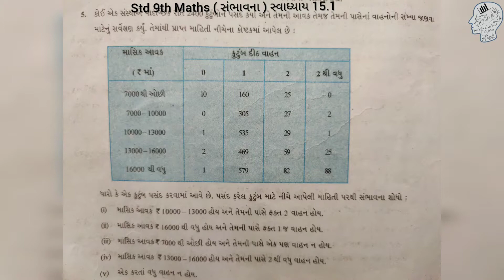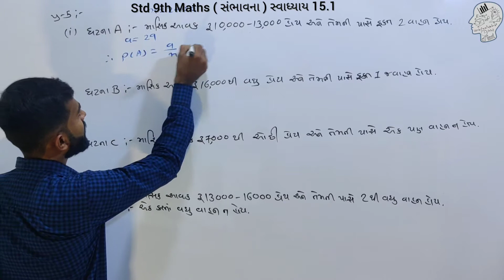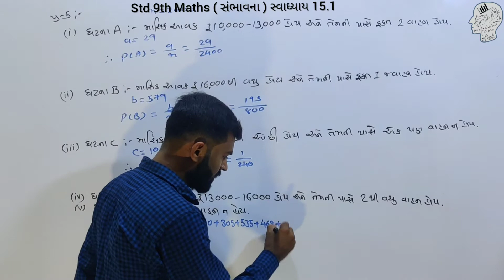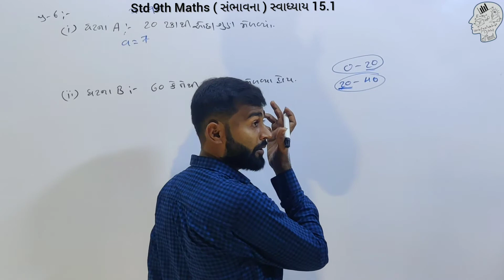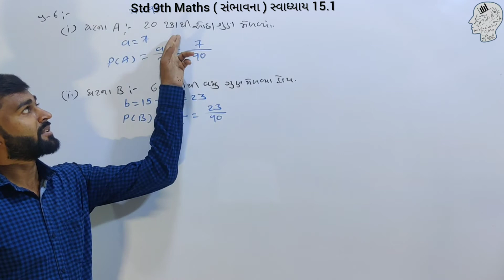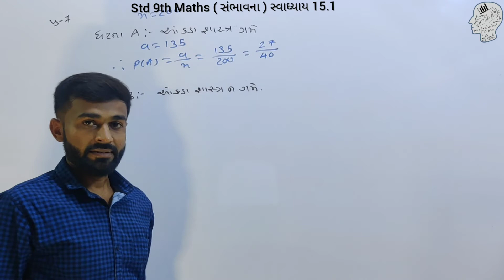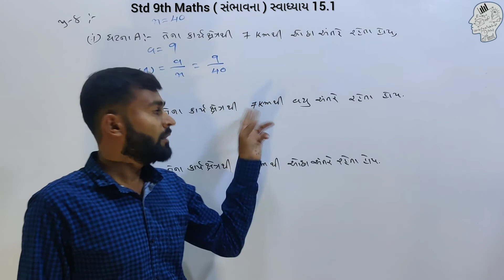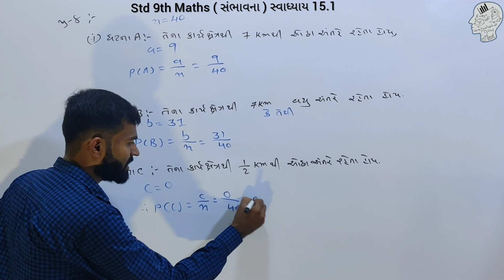{Part - 3} | સંભાવના | Chapter - 15 | સ્વધ્યાય :- 15.1 | STD 9th MATHS | by Amit Vaghasiya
👉ધો.9 નું ગણિત NCERT અભ્યાસક્રમ પ્રમાણે પ્રકરણ:-15 (સંભાવના) /  સ્વાધ્યાય :- 15.1 / Part : 3

👉સ્વધ્યાય :- 15.1 પ્રશ્ન:- 5, 6, 7, 8

CLASS 9